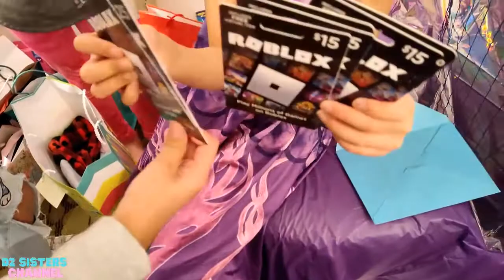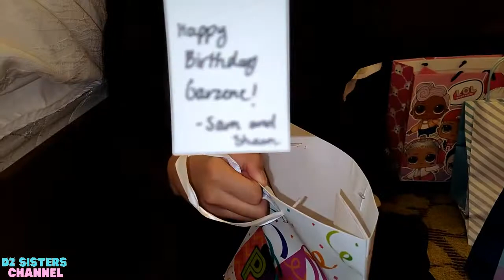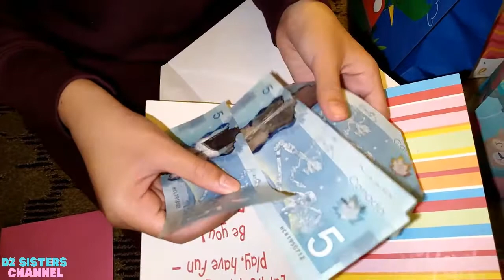D ' Sisters Birthday Bash !!!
Watch Garzene and Sarah's birthday Celebration ...